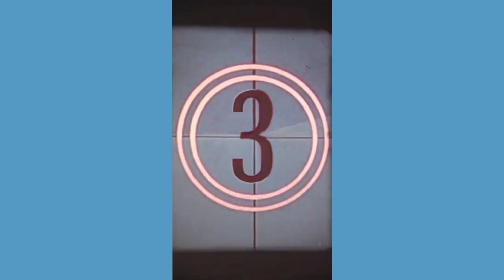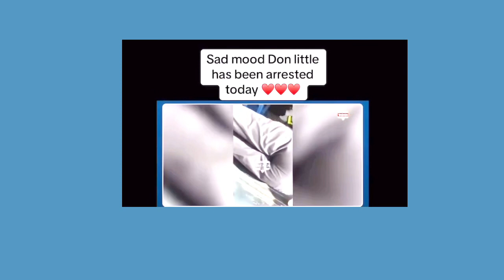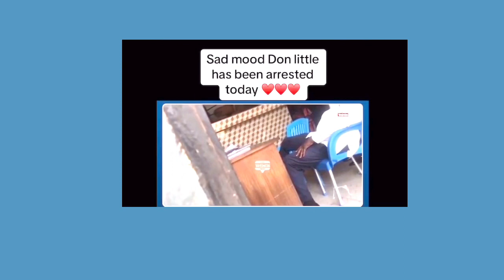Don Little arrested for knocking down motor rider at Kasoa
Don Little arrested for knocking down motor rider at Kasoa.@assaghtv @ghanapoliceservice1318